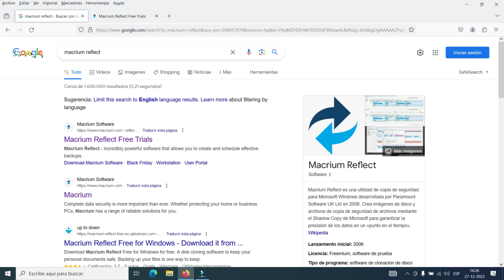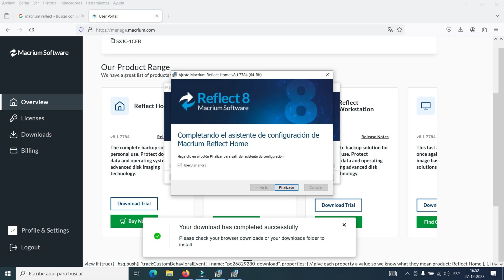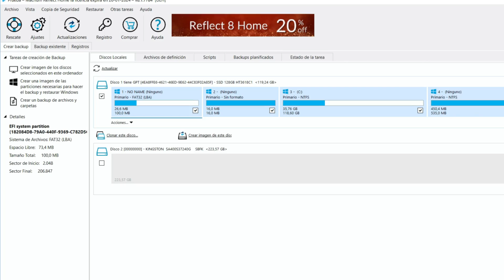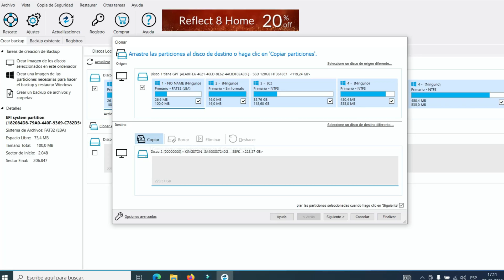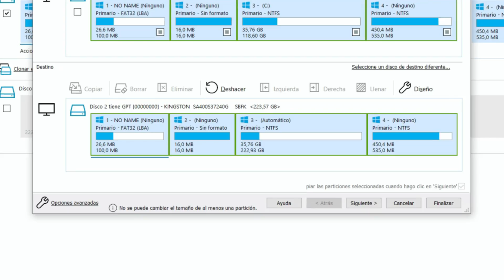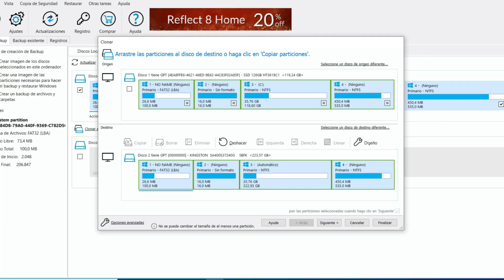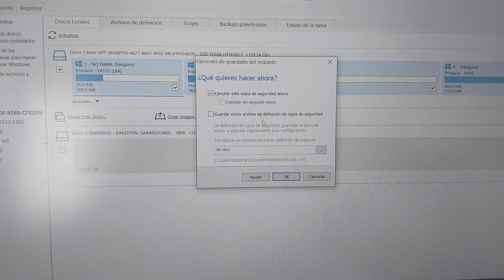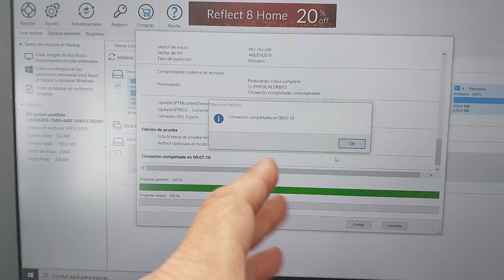Clonar de Discos Duros y SSD desde Windows GRATIS con Macrium Reflect 💽¡NUEVO 2024! EN ESPAÑOL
GRATIS 💽Clona SSD y Discos duros💽 con Macrium Reflect en Español, directamente desde Windows. Ademas te explico como descargarlo desde la pagina oficial, así como también instalarlo. Adicionalmente puede colocarlo en múltiples idiomas para que escojas el de tu preferencia.
Clona tus SSD y Discos duros desde Windows 7, Windows 8.1, Windows 10 y Windows 11.
Para esta actividad utilizo la distribución las particiones con IA utilidad ya incluida en esta versión.
Puedes clonar en los siguientes escenarios:
Clona SSD a SSD.
Clona SSD a HDD.
Clona HDD a HDD.
Clona HDD a SSD.
Link´s de interés:
Como Ingresar a la BIOS y BOOT MANAGER en Computadoras según la marca😎:
PRÓXIMAMENTE DISPONIBLE
Errores que aparecen al clonar SSD y HDD, tip´s para solucionar:
PRÓXIMAMENTE DISPONIBLE
👉👉👉👉Página Web Oficial del Canal👈👈👈👈